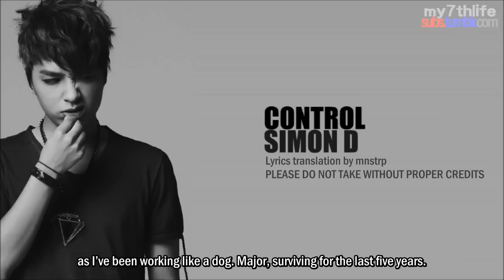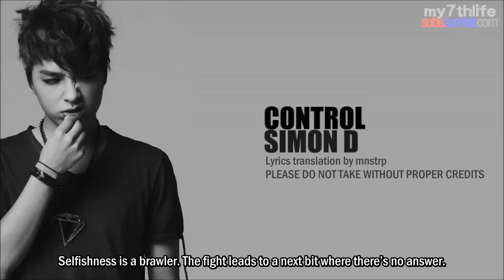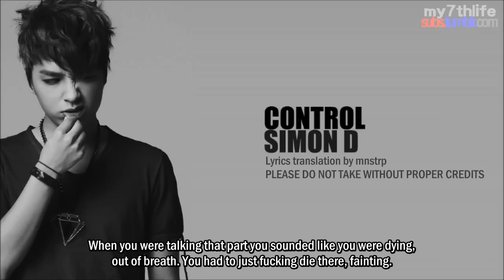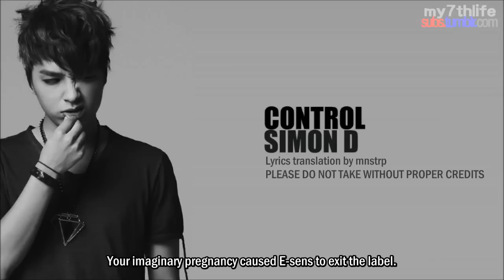[ENG SUB] Control by Simon D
PLEASE DO NOT TAKE OUT WITHOUT CREDITS!